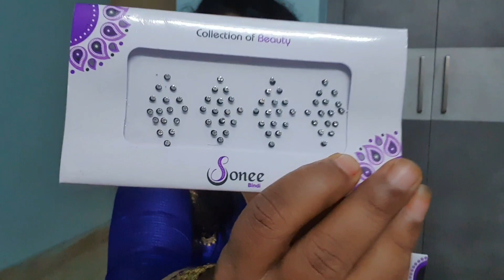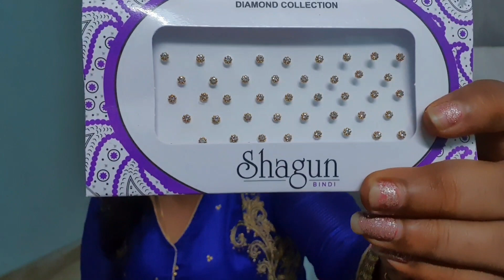All Kurthis At Just Rs.200/-|Best Quality Kurthis|Shopping Haul|TeluguVlogs|Vizag|Rayon|Vlogs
Hey Guyzz!!!You are watching to my channel Lucky Ladies World, channel filled with vlogs like Shopping, pooja,funny and some couple vlogs...Also I share some snippet videos of my life. If you guys find my contact relatable or entertaining...Pls consider subscribing to my channel...so that you won't miss any of my craziness